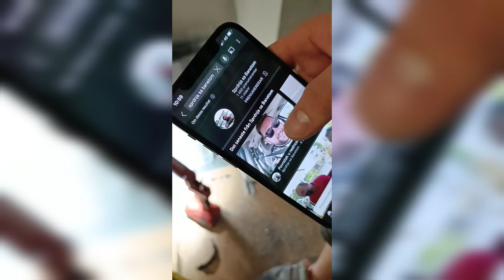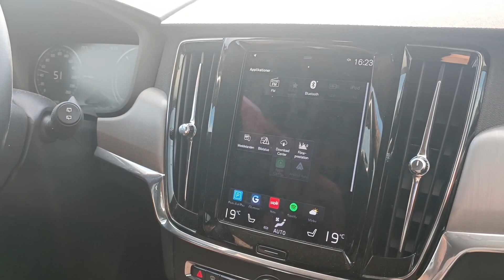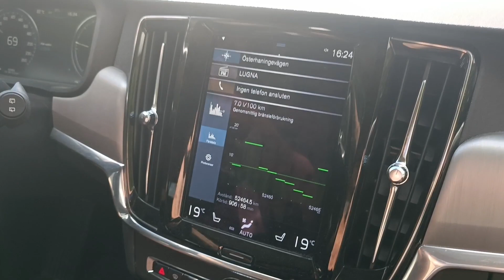Red, rad i disciplina 2/2